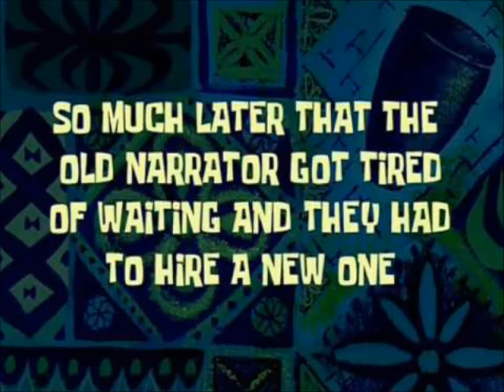KuroNekoCon 2013 Part 1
KuroNekoCon 2013 5th Anniversary Spokane Convention Center